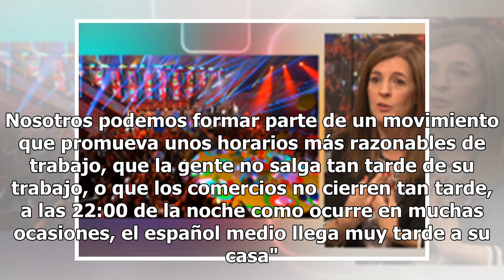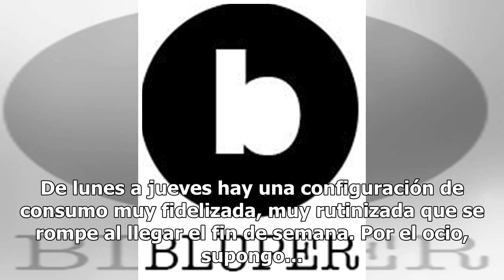La excusa de La 1 para retrasar el prime time: "Las tiendas cierran a las 10"